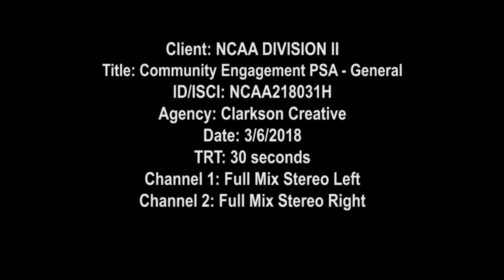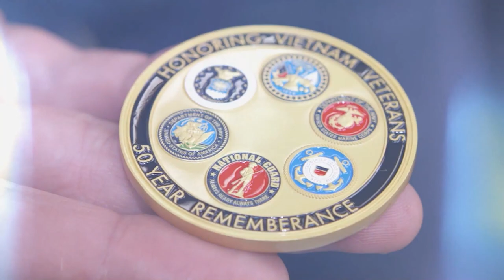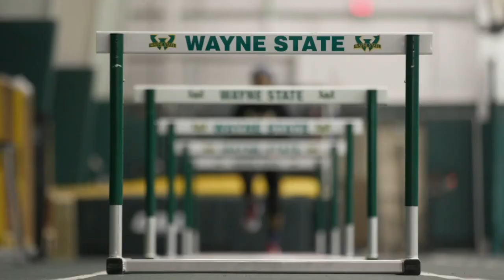2023 Tampa Men's Lacrosse vs. Flagler